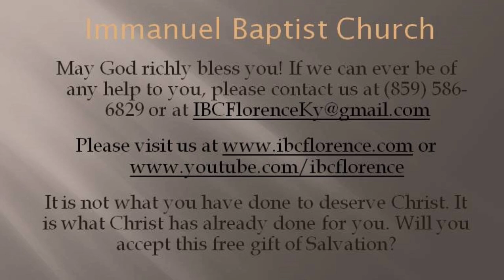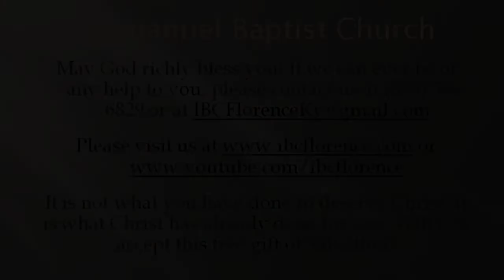Bro. Doug Foster: Ye That Work Iniquity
Bro. Doug Foster presents "Ye That Work Iniquity" from Matthew 7, during a worship service at Immanuel Baptist Church, Florence, Ky. Find out more information about our free app